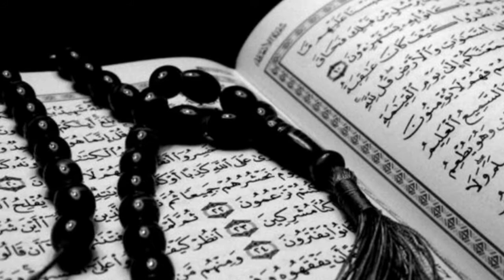Surah Ibrahim 35-41 | Abu Bakr Al-Shatri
35. Recall that Abraham said, "O my Lord, make this land peaceful, and keep me and my sons from worshiping idols."
36. "My Lord, they have led many people astray. Whoever follows me belongs with me; and whoever disobeys me-You are Forgiving and Merciful.
37. "Our Lord, I have settled some of my offspring in a valley of no vegetation, by Your Sacred House, our Lord, so that they may perform the prayers. So make the hearts of some people incline towards them, and provide them with fruits, that they may be thankful."
38. "Our Lord, You know what we conceal and what we reveal. And nothing is hidden from God, on earth or in the heaven."
39. "Praise be to God, Who has given me, in my old age, Ishmael and Isaac. My Lord is the Hearer of Prayers."
40. "My Lord, make me one who performs the prayer, and from my offspring. Our Lord, accept my supplication."
41. "Our Lord, forgive me, and my parents, and the believers, on the Day the Reckoning takes place."